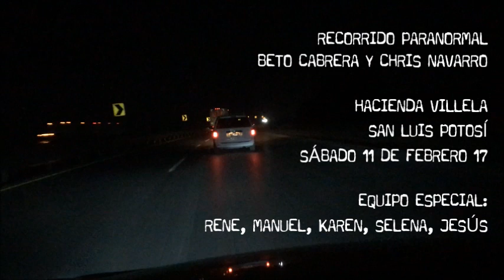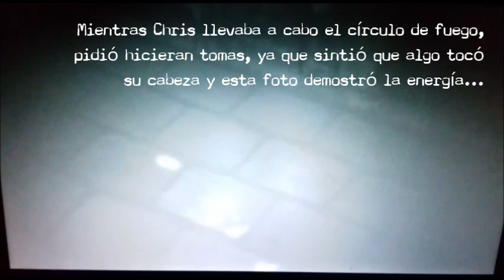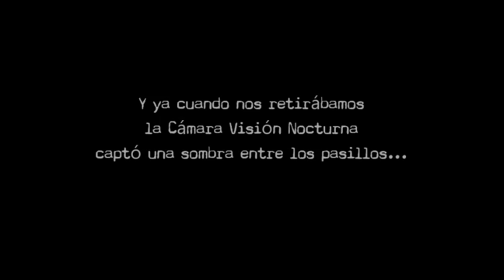Investigación Paranormal en La Hacienda Villela S.L.P.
Fuertes manifestaciones vivieron Beto Cabrera y Chris Navarro del Equipo de Investigación de RecorridoParanormal dentro de La Hacienda Villela en San Luis Potosí...